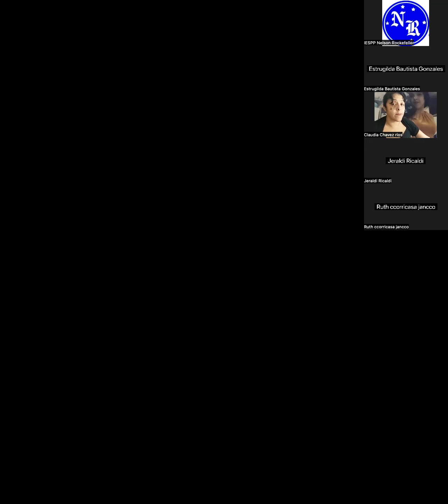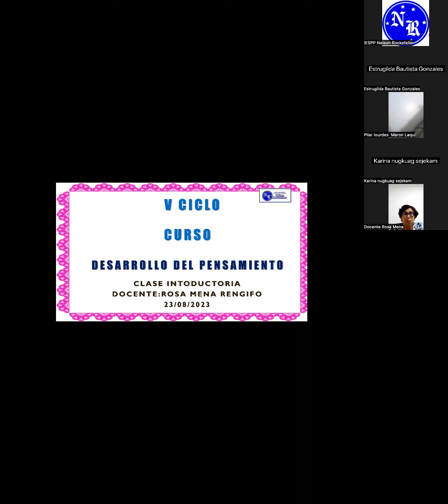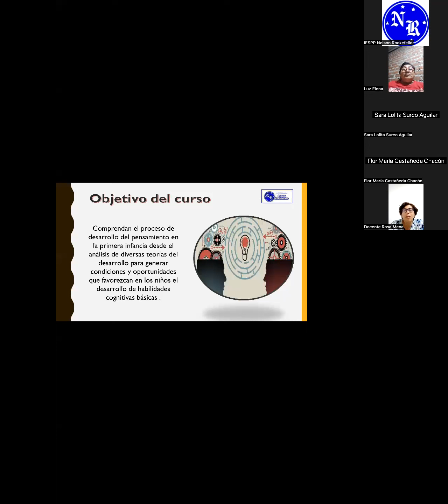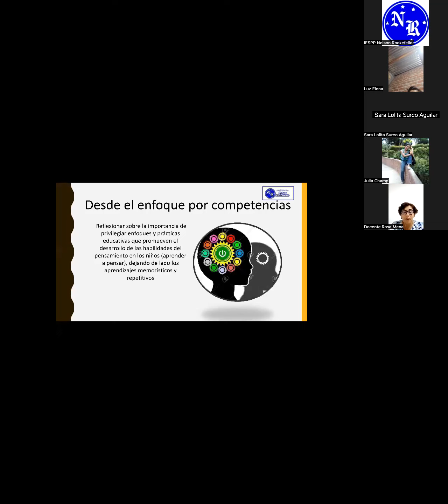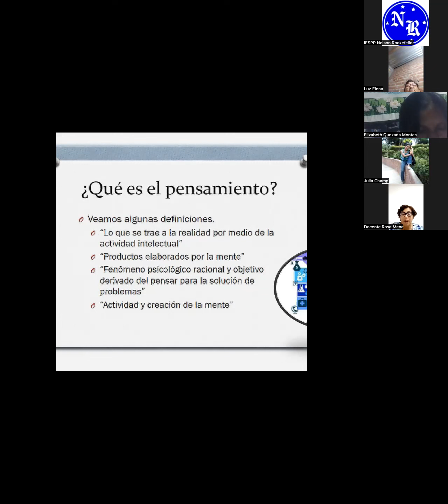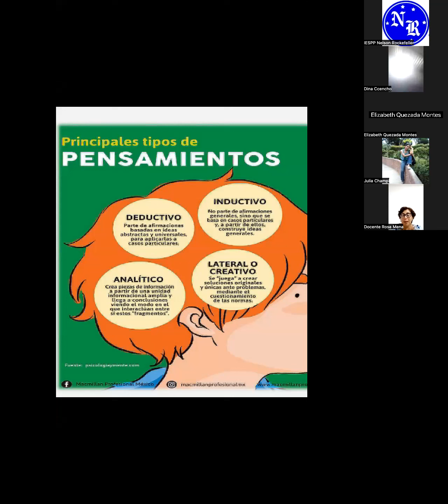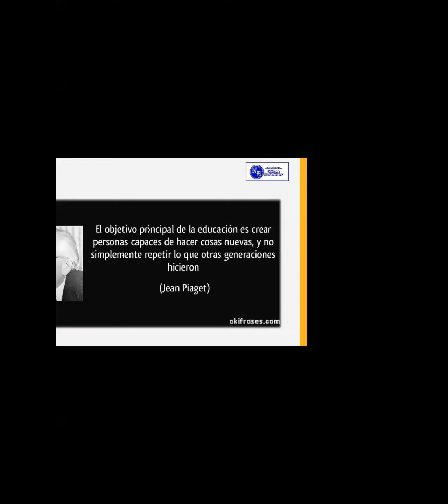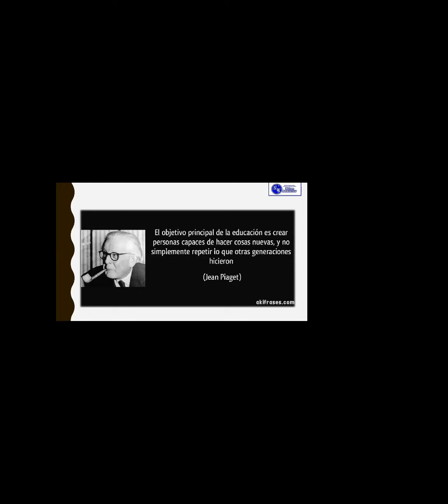23/08/2023 DESARROLLO DEL PENSAMIENTO